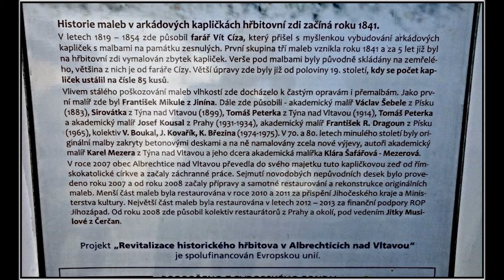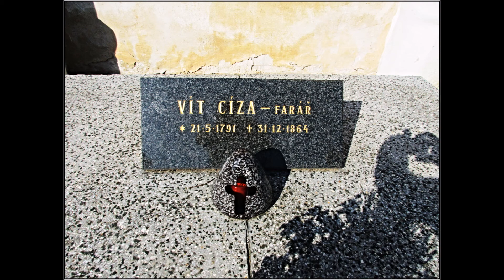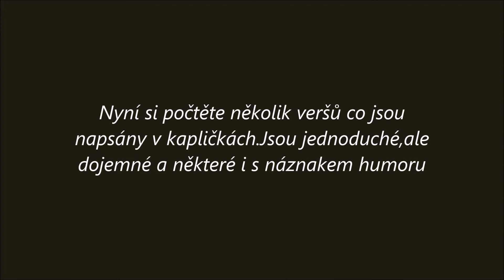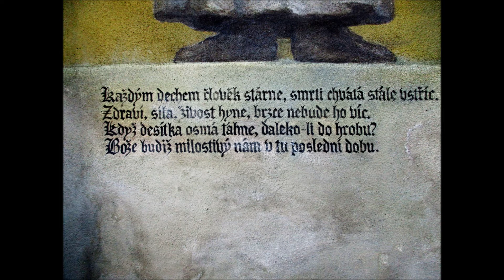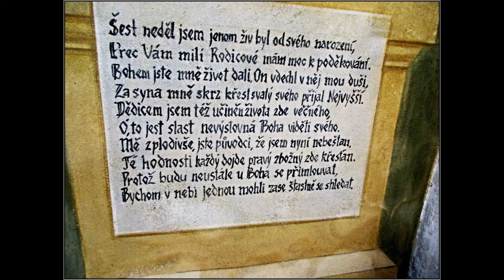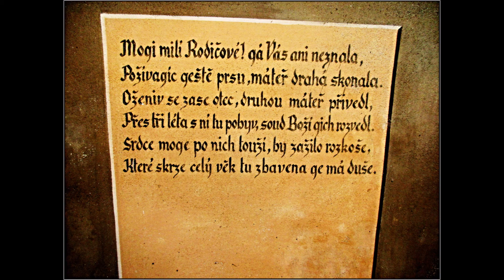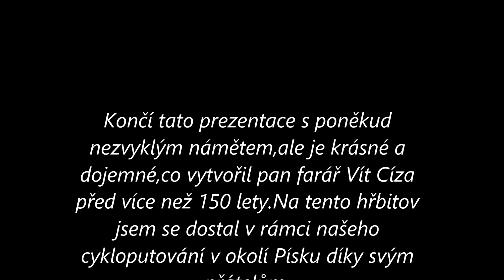Albrechtický hřbitov 2016